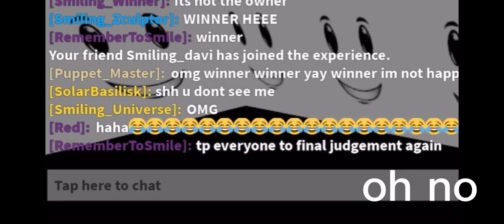Smiling_Winner Doing Things In PM 6:06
Smiling Winner did this when he arrived

I will upload the next part later
(forget it, it's been more than 3 weeks)

PM 6:06: